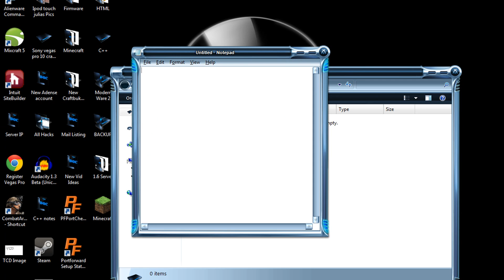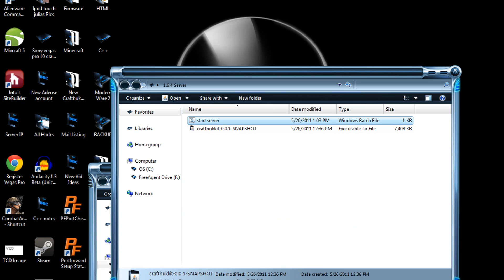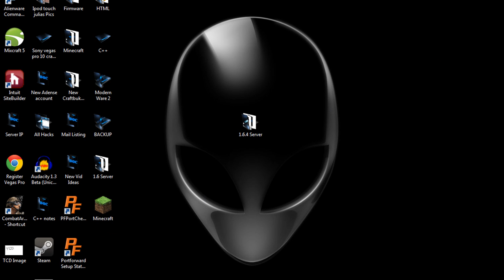How to make a 1.5 1.5.1 Minecraft Server With Bukkit : Windows + Mac : Full 1080p HD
Bored? Download my latest game for iOS and Android!

*READ ME*
How to make a ANY VERSION  minecraft server With Buckkit : Windows + Mac

Code for the Start Server.bat File :

@echo off
java -Xincgc -Xmx1024M -jar craftbukkit-1.3.1-R3.0.jar nogui
pause

Java is not recognized as a internal or external command error? I made a video on how to fix it! :D :